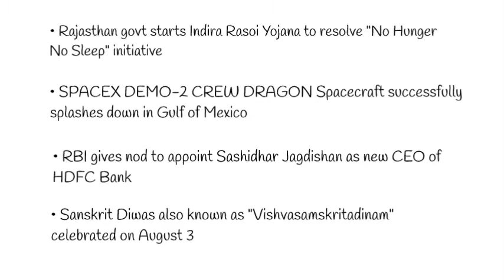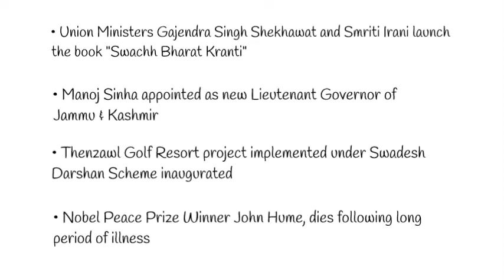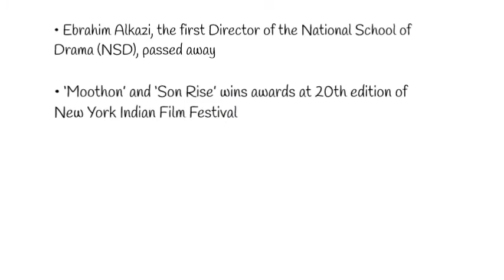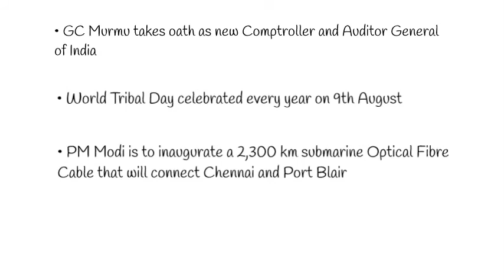Current Affairs | August 2020 | Week 1